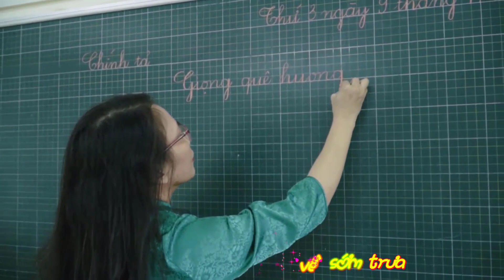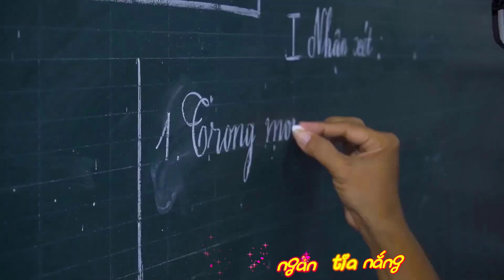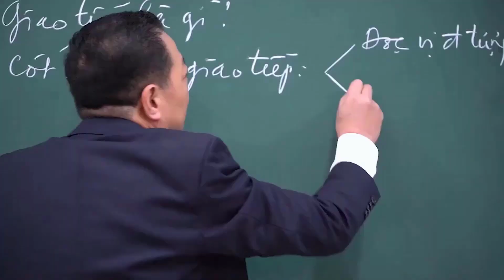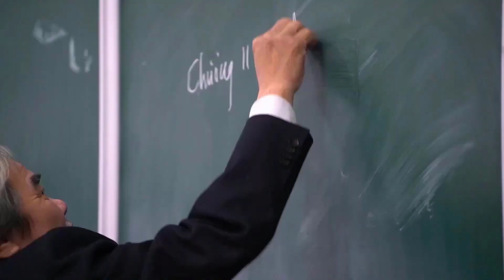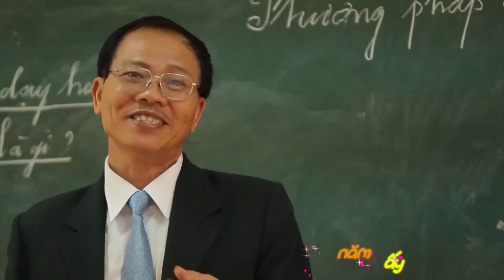Người Thầy - Nguyễn Nhất Huy - Hoàng Thu Hà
Người thầy - Nhạc sỹ: Nguyễn Nhất Huy - Ca sỹ: Hoàng Thu hà - Video: VIỆT BẮC TV, Đạo diễn Lương Đạt, Bảo Trâm, Nguyễn Minh Phượng, Đạt Lương Official, Hương Sắc Miền Tây, Rec Media.